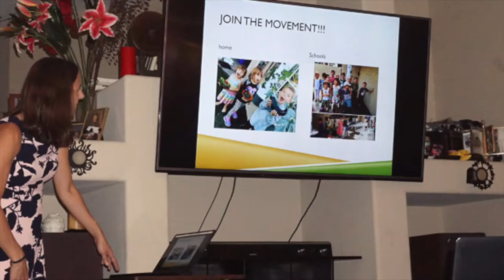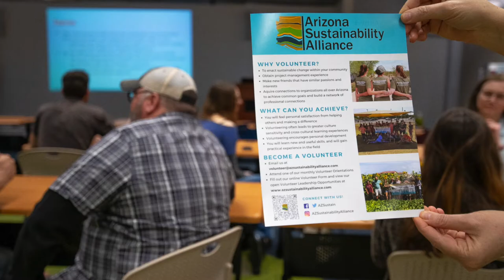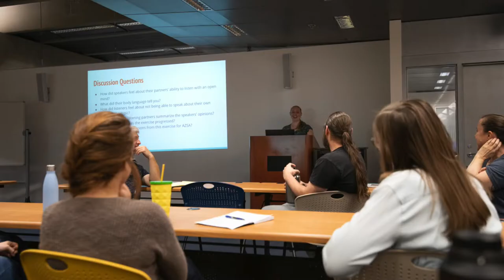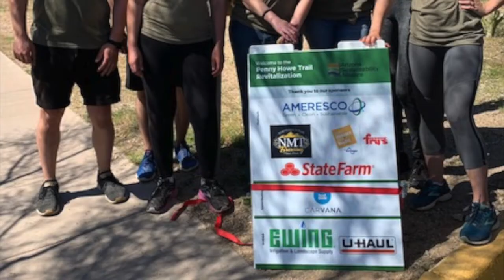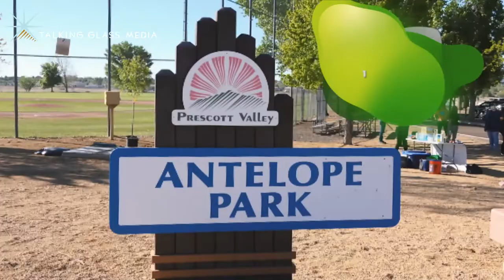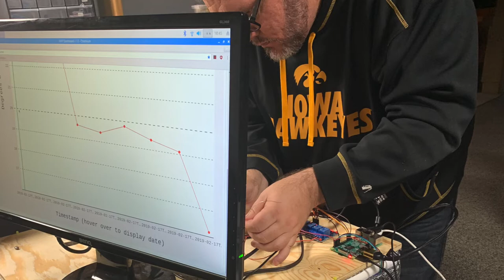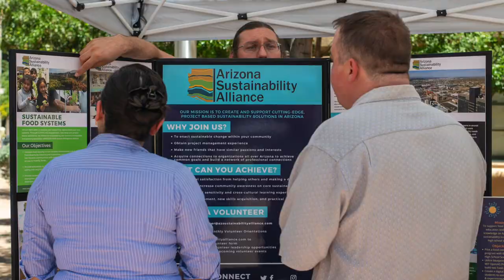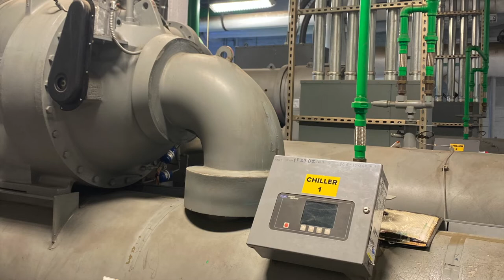Arizona Sustainability 5 Year Anniversary: Reflecting on the Past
to learn more about AZSA's priorities, events, volunteer and donation opportunities.